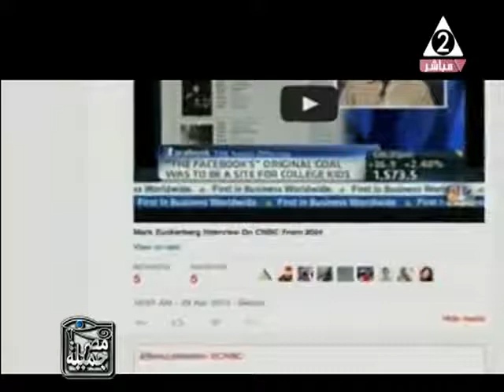اللواء محمود الرشيدى مساعد وزير الداخلية الاسبق فى مصر جميلة اعداد همت سراج و هبه يوسف 12 ابريل 2017